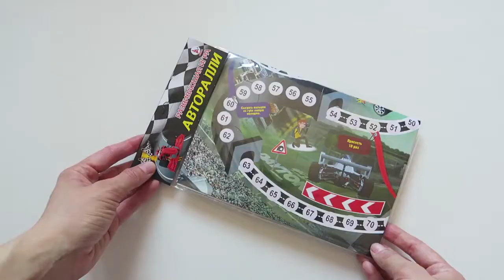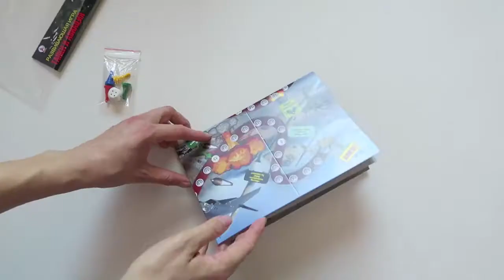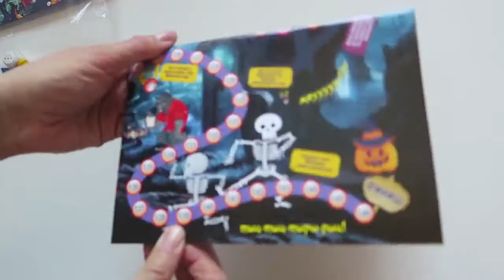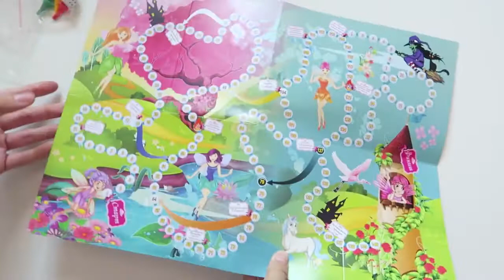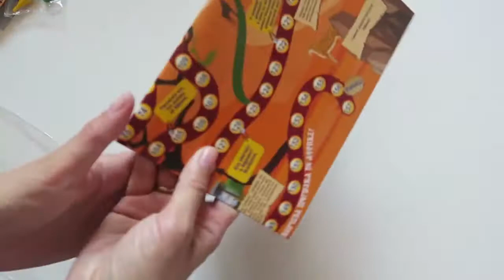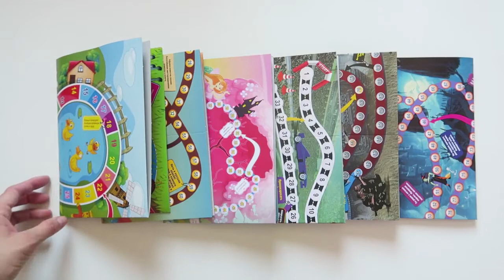Игра ходилка Африканское сафари, Феи, Авторалли, Танки и авиация, Ферма, Монстры от компании Ракета